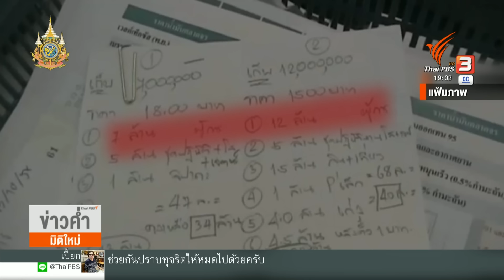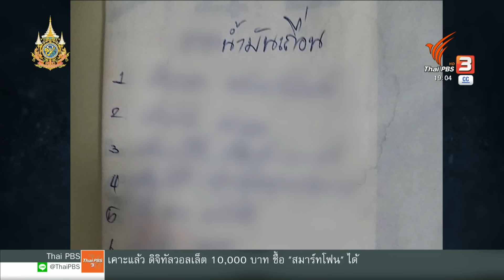อิทธิพล "โจ้ ปัตตานี" กับเครือข่ายค้าน้ำมันเถื่อน | Thai PBS News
คดีเรือน้ำมันของกลางหาย มีชื่อ “โจ้ ปัตตานี” ถูกพาดพิง ชายคนนี้มีคดีฟอกเงินจากการค้าน้ำมันเถื่อน มีสัมพันธ์เหนียวแน่นกับเครือข่ายค้าน้ำมันเถื่อนกลุ่มต่าง ๆ และเคยพบหลักฐานบันทึกการจ่ายเงินเชื่อมโยงถึงเจ้าหน้าที่รัฐระดับปฏิบัติการ ไปจนถึงระดับสูง